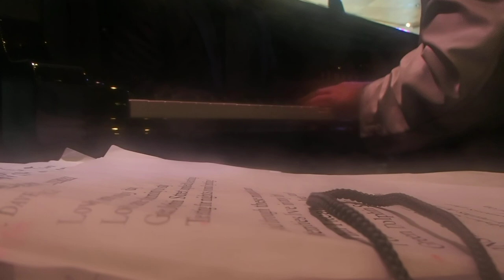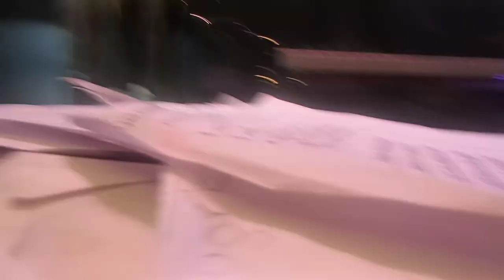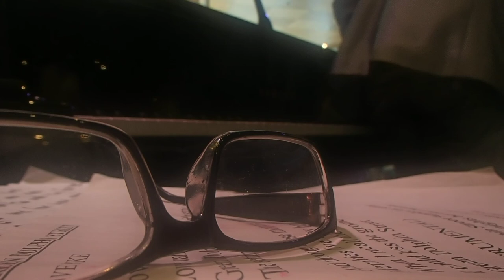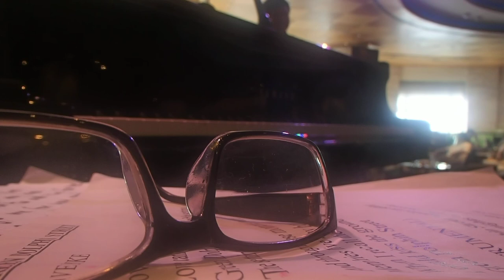Tim Hedges jazz trio plays bluezzett